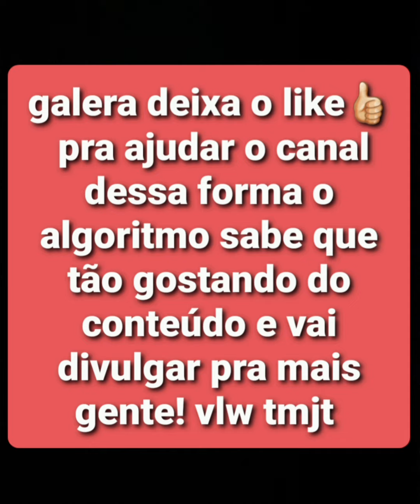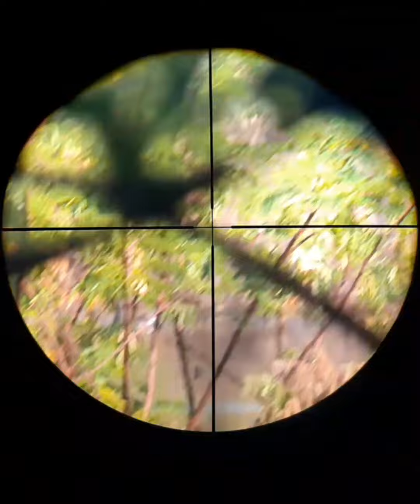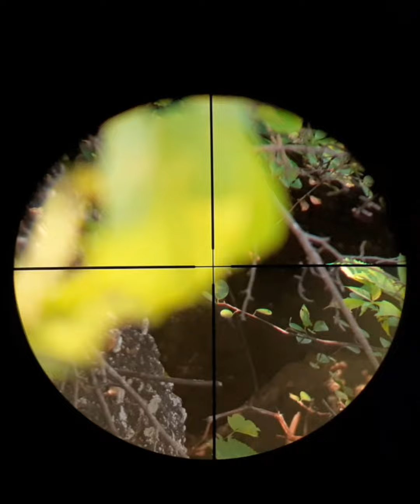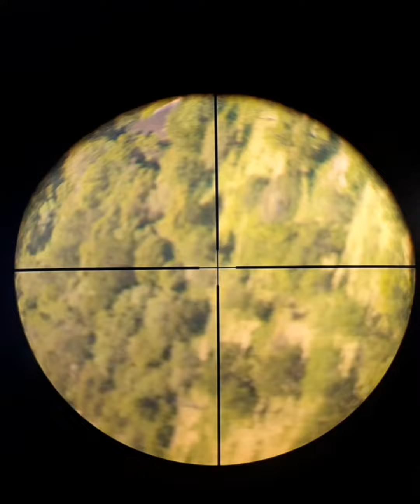A melhor Caçada de 2023, na barragem e nas pedras, encontrei um lugar muito bonito com muito mocó🦆🐿✅